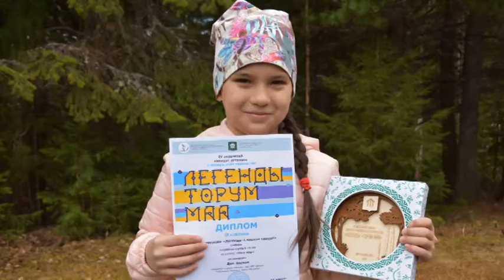Югорчан пригласили на «Праздник трясогузки»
В гостях - Анатолий Брусницин, научный сотрудник Этнографического музея под открытым небом «Торум Маа».